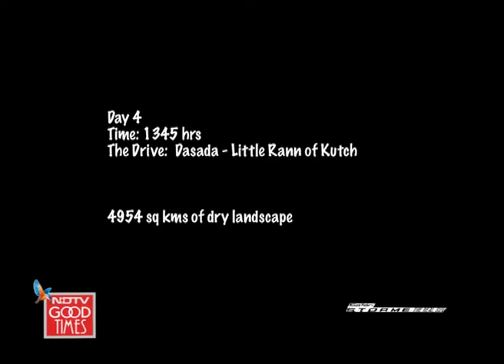Varun heads to the wild wild West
The Rann of Kutch is a storehouse of adventure, especially if you have your favourite SUV with you. Join Varun and his trusted SUV, as they take on the wild wild west of our country.